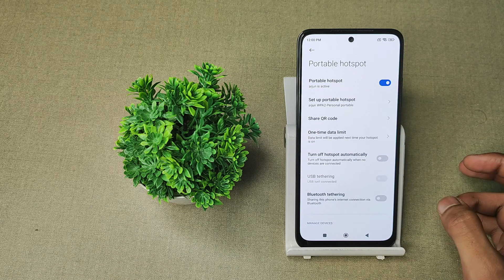how to off hotspot in poco M4 pro